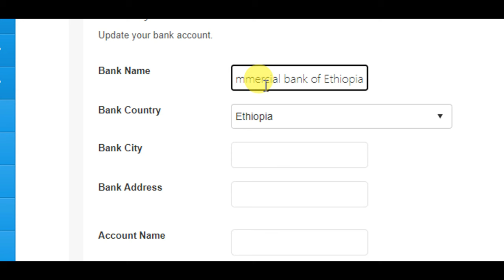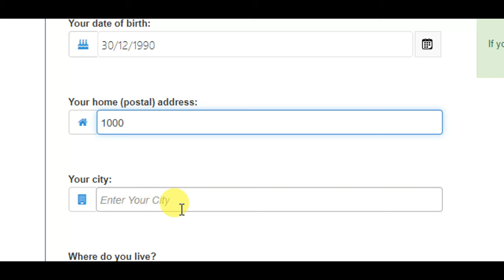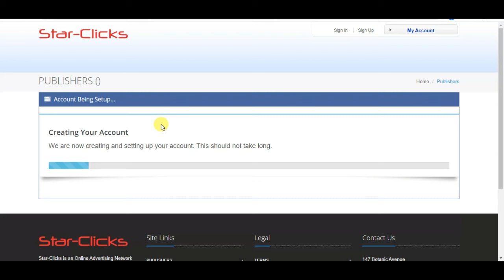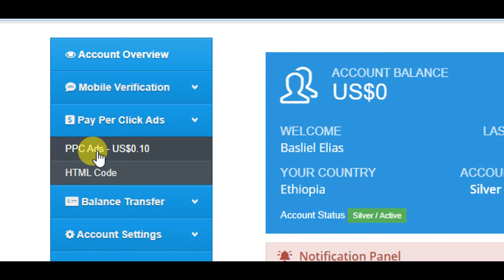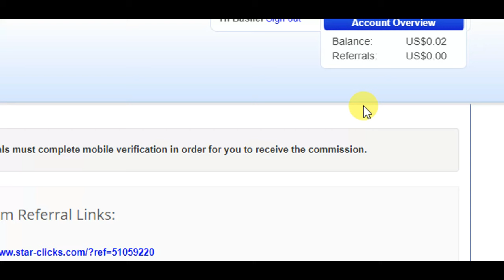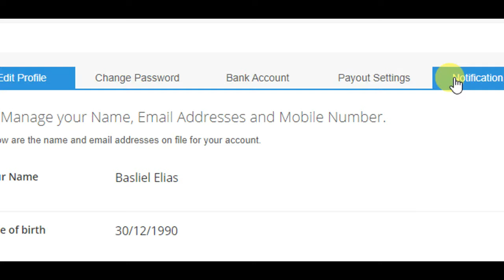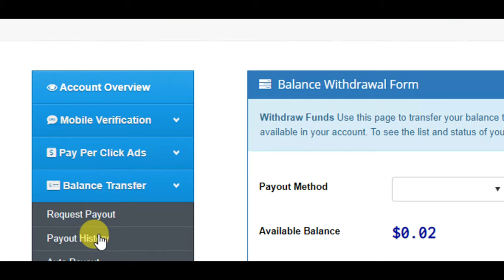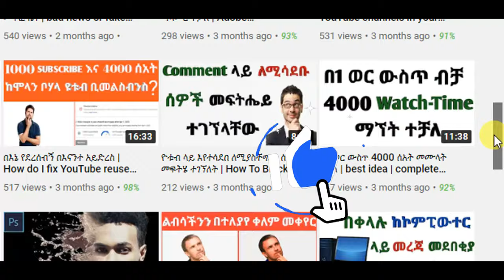ቀጥታ በባንክ የሚከፍል የኦንላይን ስራ How To Make Money Online In Ethiopia 2024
Star-Clicks.com is an online earning platform. in this video i will show you how to get money online in ethiopia 2024 from star click website by withdraw bank account in ethiopia.